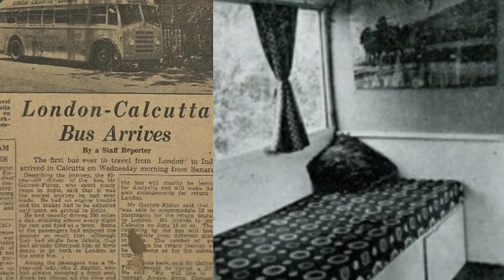Kolkata to London Bus History || Sleepless Kolkata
Kolkata to London Bus History

Give your valuable feedback in the comments section!